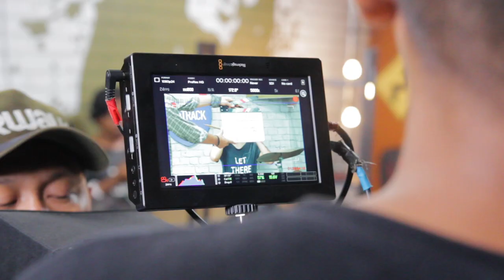FILM LOVE REBORN - DI BALIK LAYAR PART 2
FILM LOVE REBORN TAYANG 31 MEI 2018.

VIDEO : DI BALIK LAYAR PART 2

Sinopsis :
Komik  online buatan Kirei ( Nadya Arina ) berjudul  “ kisah masa lalu “ jadi viral. Kesuksesan komik Kirei ternyata berakibat masalah baru, karena Bagus ( Ardit erwanda ) si vokalis band indie “ Keras Kepala band” yang beranggotakan Rindu ( Rani ramadhany ) Jefry ( Indra jegel )  & Sobirin ( jui Purwanto )   tidak terima karena krakter di komik Kirei adalah sosok ayahnya.

Dengan bukti komik itu, bagus menuduh ibu Kirei penyebab retaknya rumah tangga keluarganya.

Demi membuktikan itu, Kirei, Bagus dan anggota band Keras kepala  akhirnya bersepakat untuk mengungkap kebenaran tentang kisah masa lalu orang tua mereka ( Wijaya & sekar )

Perjalanan mengungkap rahasia itu ternyata tidak mudah karena selain minimnya informasi mereka selalu bertemu dengan orang –orang yang aneh dimasa lalu orang tua mereka. Belum lagi Anggota band yang  punya krkater absurd membuat perjalanan berujung kekacauan.